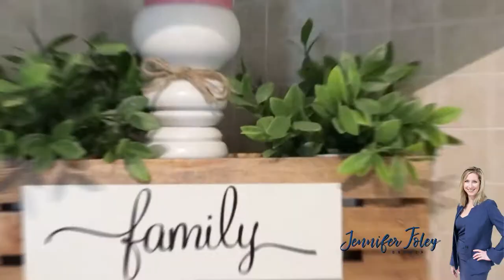Inside a Private 2 Acre Paradise in Castleton, On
Private 2 Acre Lot!!!

Enchantment Awaits As You Drive Up The Private Drive To The House!

Tree Lined Boundaries(Approx. 3 1/2 Sides Of Property) Enhancing That Peaceful Quiet Private Country Lifestyle.

A 2+2 Bdrm 2 Bath Meticulously Kept Bungalow Nestled Back From The Road Awaits You.

A Lovely Floor Plan For Those Seeking Easy Living With Essential Home Living On One Main Floor Level - Laundry/ Eat In Kitchen / Generous Sized Bedrooms / Semi Ensuite Bathroom. Plus Additional Living Space In The Mostly Finished Lower Level - Featuring Rec Room With Gas Fireplace, Walkout To Deck, Big Bright Windows, Large Spacious Rooms, Hobby/Office Area, & Storage Room.

Garage Enthusiast Will Love Having Access To 3 Car Garage Option With Separate Dble Car Garage + Single Car Attached Garage. Hot Days Lounge Or Jump Into The Inground Pool.

Electrical Backup Avail With The Genevac Generator In The Event Of Power Outages.

For The Outdoor Enthusiast: Proximity To Atv Trail (I-80) + Oak Ridges Hiking Trail (6 Min Drive) & Access To Multiple Other Northumberland Trails In Area.  Minutes Drive To Amenities In Castleton & Colborne Plus Short Drive To 401, Centrally Located To Drive To Brighton/Cobourg/Peterborough.

Your Private Oasis Awaits!

Jennifer Foley, Broker
RE/Max Rouge River Realty Ltd Brokerage